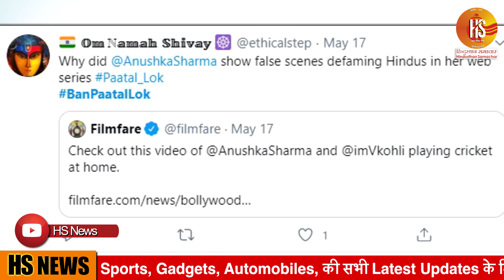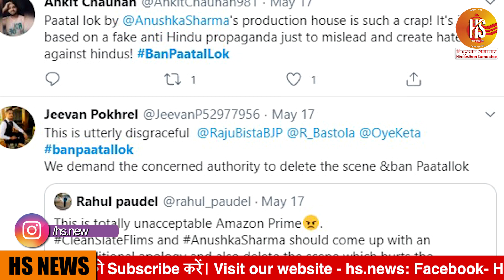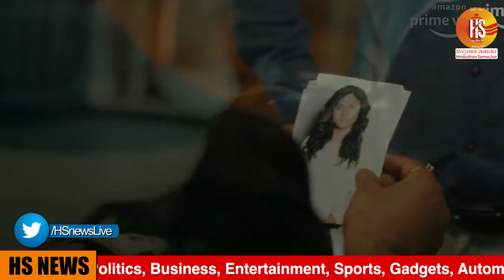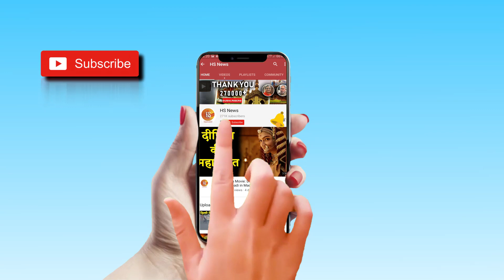Paatal Lok Web Series Controversy | Anushka Sharma | Hindu Propaganda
Watch to know why audience wants to ban pataal lok web series on amazon prime